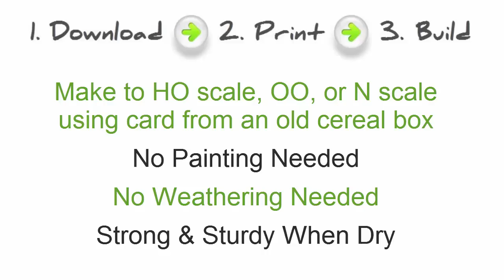Make These Model Houses In HO Scale OO or N scale 🔥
Make These Model Railroad Houses In HO Scale, OO, or to N scale size 🔥

😄 for these 9 scale house models with 4 matching garages. Download, print, and construct them to HO SCALE, S SCALE, OO GAUGE, or N SCALE or sizes in between. Build the houses using a cereal box card (or corflute, or foam board). They look very real when constructed and dry very strong. You can easily add an extra card inside to make them even more solid. They are already highly detailed and weathered to make them very real. A lot of fun to make, and impressive when constructed and sitting in place on a model railroad.